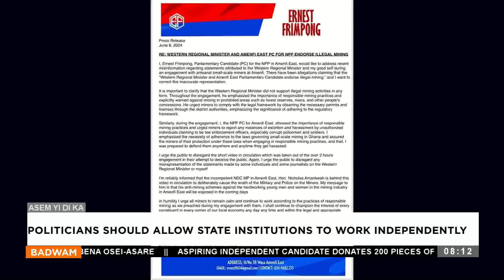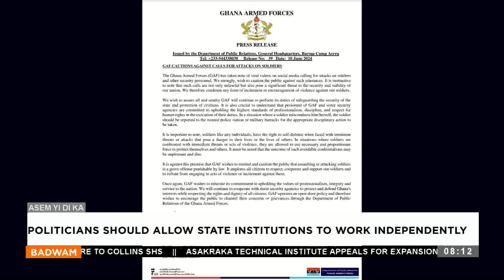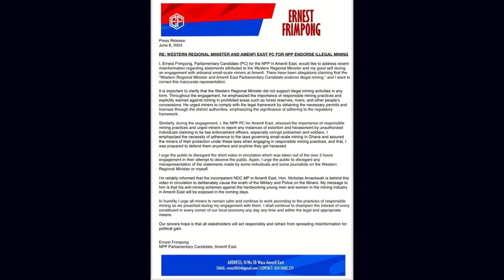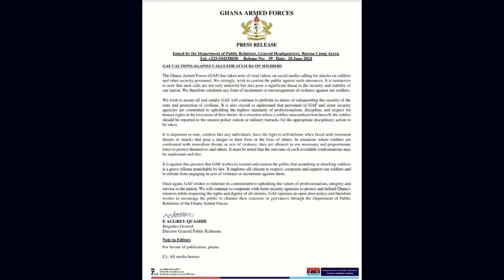Asem Yi Di Ka: Politicians should allow state institutions to work independently - Badwam (12-6-24)